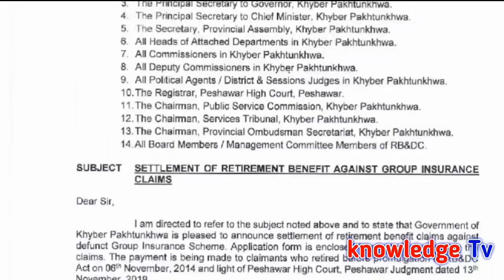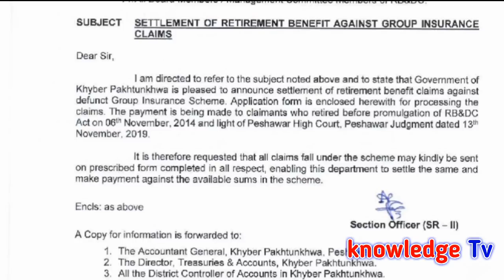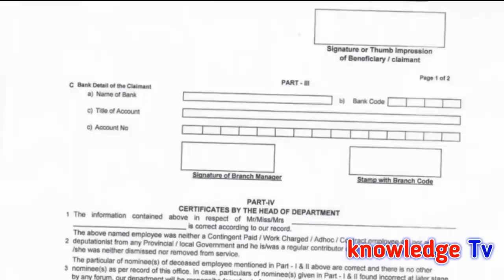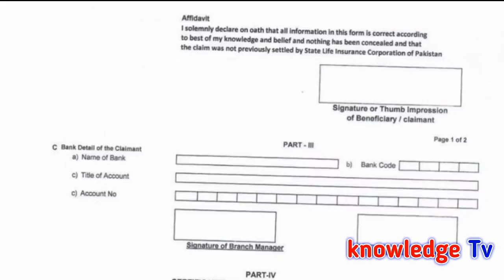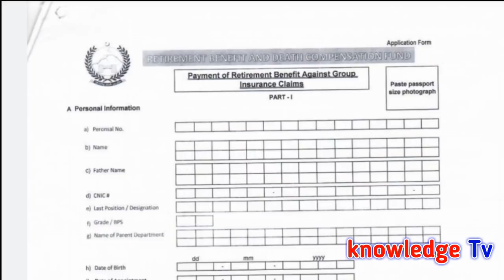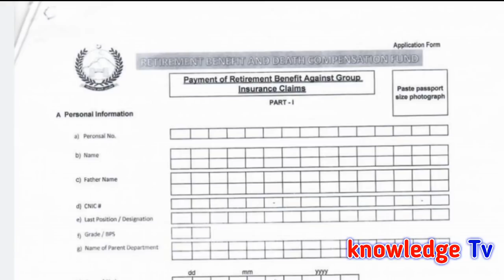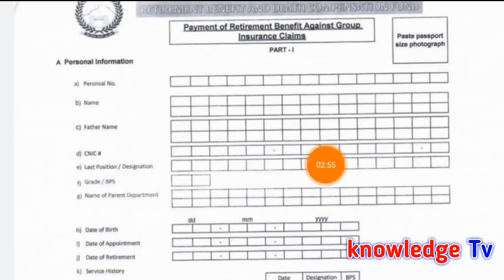Group Insurance for Govt Employees l Notification issue Group Insurance Claim l Group Insurance l